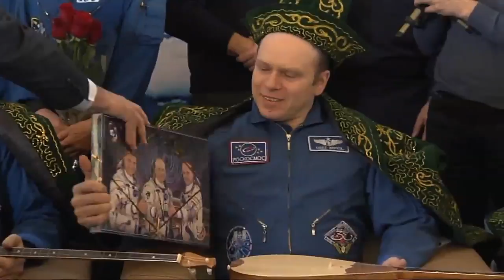Expedition 38 Discusses Experience in Space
Following the safe return to Earth in a Soyuz spacecraft of Expedition 38 Commander Oleg Kotov of the Russian Federal Space Agency, NASA Flight Engineer Michael Hopkins and Flight Engineer Sergey Ryazanskiy of Roscosmos, thoughts were shared about their time on orbit and safe return to Earth during a series of interviews. The trio spent 166 days in space during their mission.